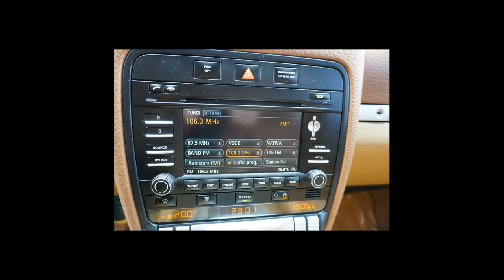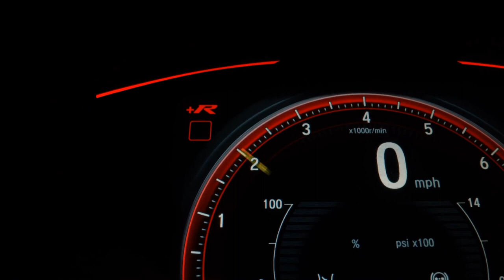PORSCHE CAYENNE - 2009 - São Paulo/SP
VEÍCULO COM BLINDAGEM DA ARMOR NIVEL III A

Dados do Veículo
Veículo: PORSCHE / CAYENNE 4.8 4X4 V8 32V TURBO
Ano: 2009/2009
Combustível: GASOLINA
Portas: 4 PORTAS
Câmbio: Automático Sequencial
Cor: PRETA
KM: 127.756

✅ Alarme
✅ Ar Condicionado
✅ Ar Quente
✅ CD Player
✅ Desembaçador Traseiro
✅ Direção Hidráulica
✅ Encosto de Cabeça Traseiro
✅ Freio ABS
✅ Rádio
✅ Retrovisores Elétricos
✅ Teto Solar
✅ Tração 4x4
✅ Travas Elétricas
✅ Vidros Elétricos
✅ Volante com Regulagem de Altura
✅ Limpador Traseiro
✅ Kit Multimídia
✅ Trio Elétrico
✅ Porta Copos
✅ Trava Elétrica Central
✅ Bancos Elétricos